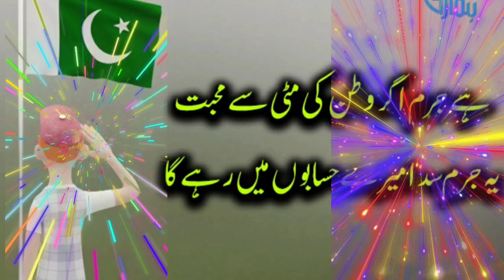14 August 2022 pakistan independence day 14 august whatsapp status 14 اگست 2022 جشن آزادی مبارک ہو